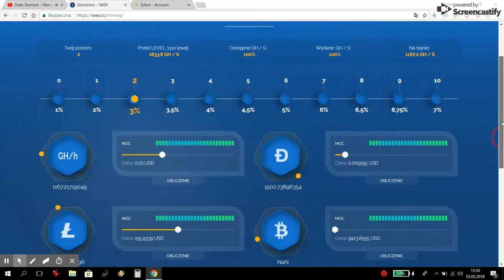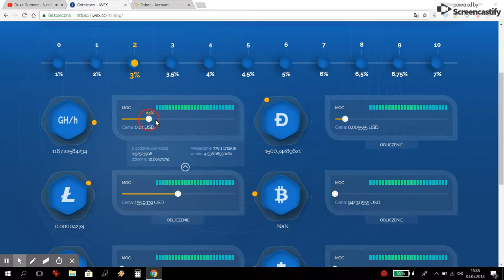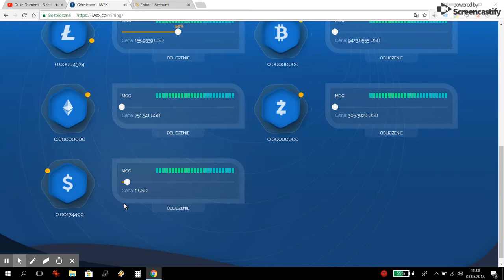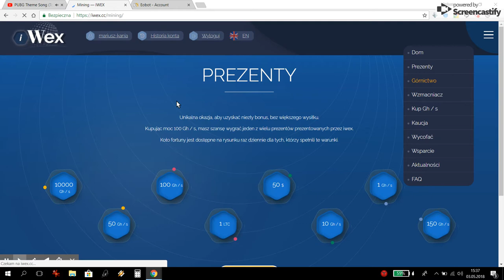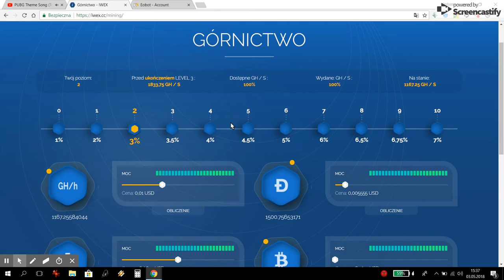iWEX 200 GHS za DARMO BTC LTC ETH KOPANIE W CHMURZE CLOUD MINING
TELEGRAM $ Krypto Maniek $

Adresy wspierające dalszą pracę:

BTC -  18bcdZ8MppjvpfxuiGAqJcJnGWb7HpceWc

LTC -  LW1gnX8YoB1ZMDeaA4TwMGNvC7KBMaQMKq

DOGE - DD62GR4HzkNsHD4UV11ksFn3tyebEcnNEB